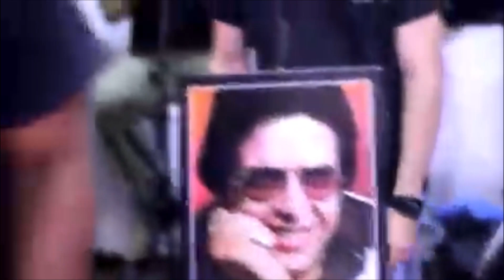Salsa De Hector Lavoe VOL1* El Clasico dj Band